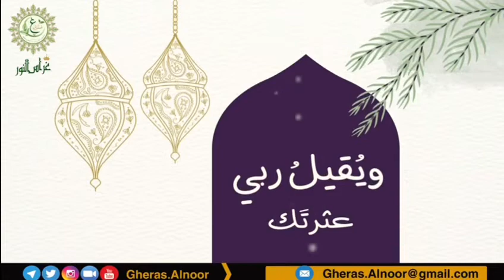اركع له في ليلتك..كلمات تداعب شغاف القلب 💕🍃غراس النور2021🍃💕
أداء: محمد الباشا
مونتاج: غراس النور

اللهم أطعمنا لذة الخشوع
بين يديك💕🍃
اللهم سجدة ننال فيها المراد
ويسعد بها الفؤاد ،، وتتأتى لنا
الرحمات ،، اللهم آمين

إليكم روابط دوحة العشاق (غراس النور)